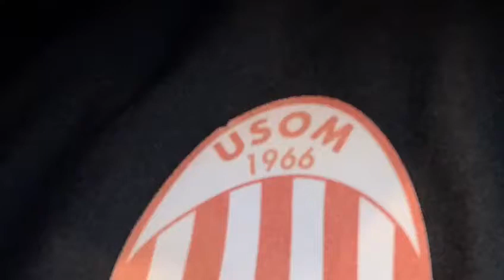Compiti del mister parte 5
Skill of the day e portiere